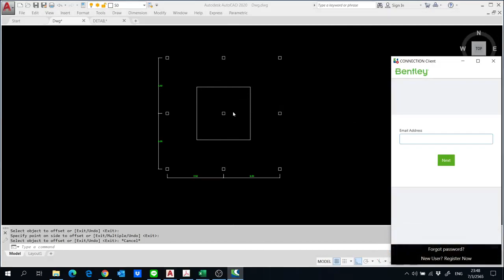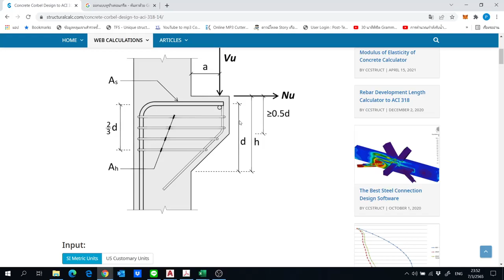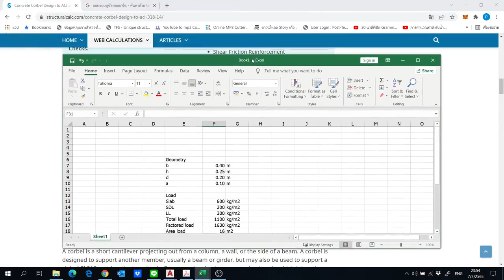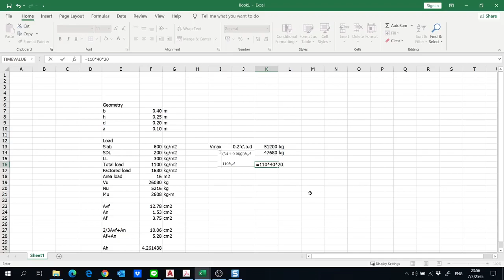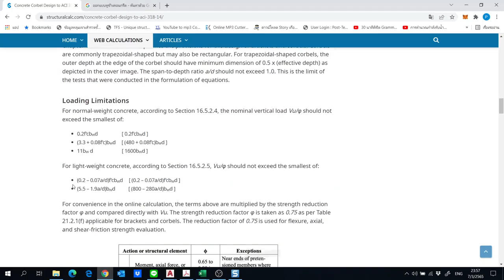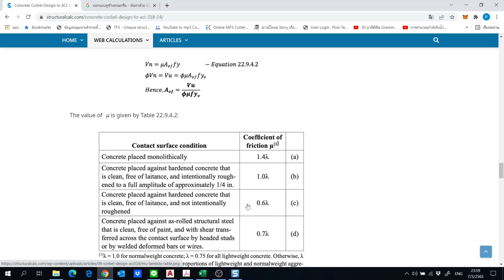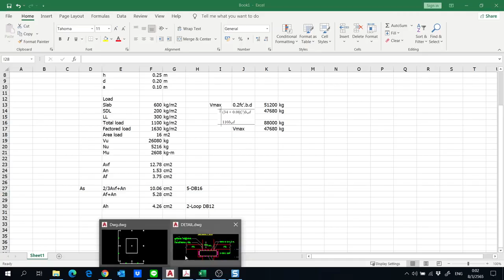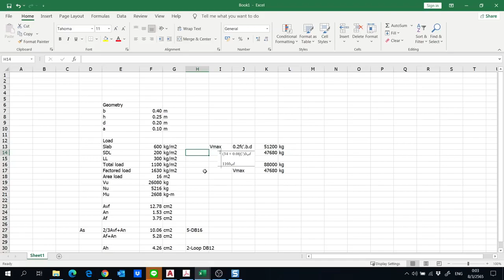การออกแบบพื้นโพสท์เทนชั่นด้วย ADAPT PT สำหรับ Corbel Design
ตอบปัญหาจาก Inbox โดย อ.ภาคภูมิ วานิชกมลนันท์ (อ.ต่อ) (วุฒิวิศวกร)